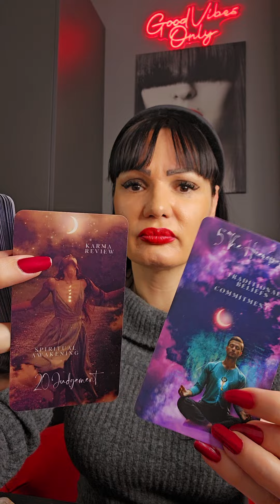VIRGO Well, this is big change for sure!!!💫👌💫👌💫👌 weekly tarot reading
Hello my Virgo This is a tarot reading for you for December 2024. Please take what resonates with you and leave what doesn't. Have a  beautiful week!!! ❤💋

Stasa